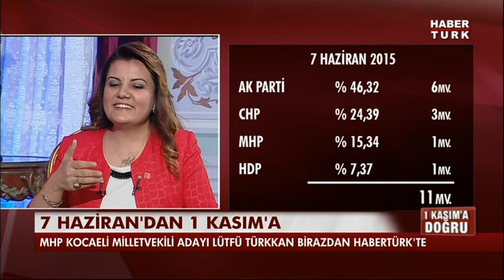CHP Milletvekili Adayı Fatma Kaplan Hürriyet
Didem Arslan Yılmaz'ın sunumuyla 1 Kasım'a Doğru programında Kocaeli CHP Milletvekili Adayı Fatma Kaplan Hürriyet'i ağırlıyor.